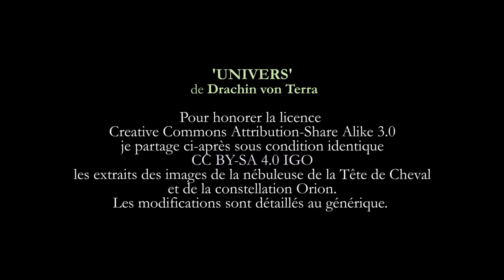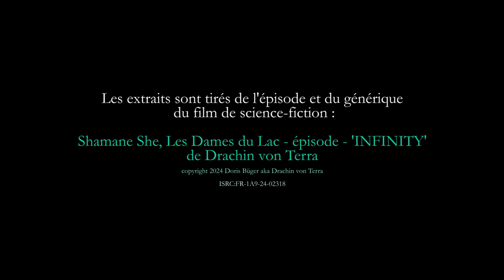'UNIVERS' de Drachin von Terra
to watch Shamane She Les Dames du Lac épisode INFINITY in high resolution

In this short video I share the extracts taken from my science fiction film 'Shamane She, Les Dames du Lac - épisode - INFINITY
These extracts have been created from photographs of the Horsehead Nebula and the constellation Orion, both photogaraphs named and credited below.

Finding_a_planet_in_Euclid_s_view_of_the_Horsehead_Nebula
Copyright: ESA/Euclid/Euclid Consortium/NASA, image processing by J.-C. Cuillandre (CEA Paris-Saclay), G. Anselmi

Orion Head to Toe, photo de Rogelio Bernal Andreo, 2010

I hope you will enjoy and re-use these extracts by crediting me, Drachin von Terra, and by re-publishing your creation under the same licence as explained in detail in the link to this CC licence below.

IMPORTANT
Please note However, that the 21 min long science fiction film episode 'INFINITY' and all other episodes in the series ‘Shamane She, Les Dames du Lac’ de Drachin von Terra, are copyrighted to the author, Doris Büger aka Drachin von Terra, and is registrated as follows:
SHAMANE SHE LES DAMES DU LAC – EPISODE – INFINITY – DRACHIN VON TERRA – ISRC : FR-1A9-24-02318